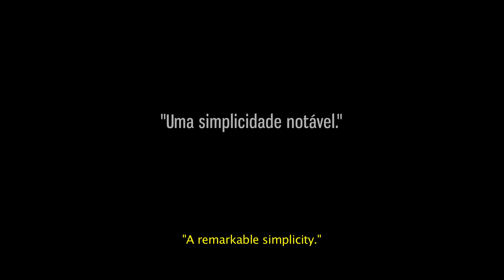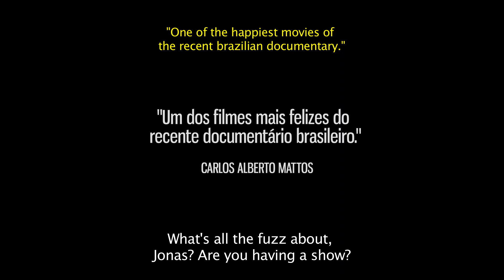Jonas and the Backyard Circus Trailer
13-year-old Jonas tries to recreate the traveling circus life where he grew up in the backyard of his new house in a violent neighborhood in Brazil.